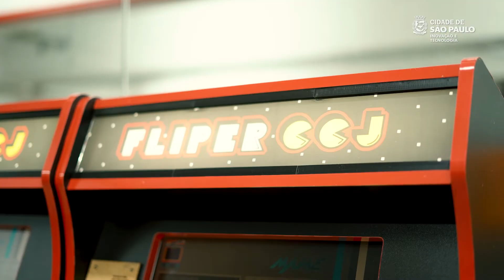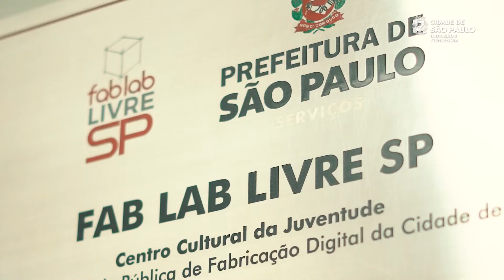Conheça o FAB LAB LIVRE SP | Centro Cultural da Juventude CCJ